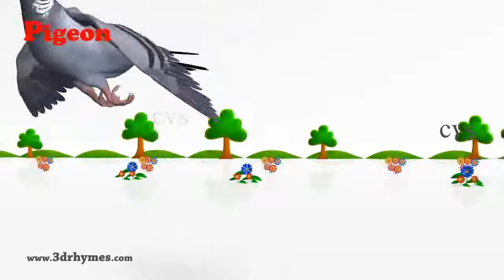Learn Animals Song - 3D Animation Animals Video for Kids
Learn Animals Song  - 3D Animation Learning Animals Video for Kids